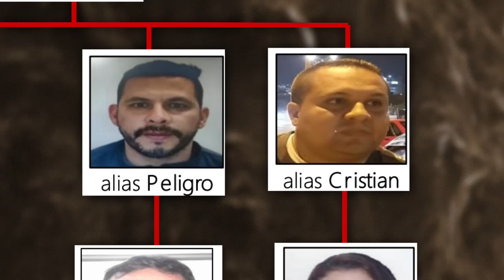Esta Banda Colombiana Le Declara La Guerra Al Tren De Aragua En Bogotá - Testigo Directo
Los camilos, eran una mega estructura criminal que operaba en más de 60 barrios de la capital colombiana, tenían pelea casada con nada más y nada menos que el tren de Aragua, la cabeza de cada miembro de sus contrincantes tenía un costo dependiendo de la jerarquía. Eran tan organizados que tras la captura del líder alias Camilo y parte de los integrantes de la banda, alias pescadito asumió el cargo rápidamente fortaleciendo la segunda fase de esta organización criminal, aquí tenemos la historia.